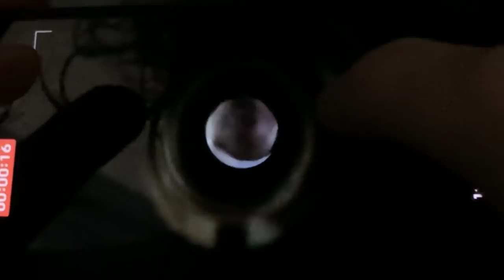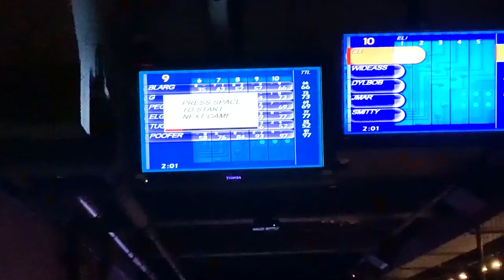Toronto Vlog 2022 w/ Grizzy, Puffer, Droid and more!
Sup guys,
Finally got the vlog out. Mostly gonna be just a bunch of clips of us goofing around most of the time so yeah haha. This was very much different from what I usually edit so it was weird to put together but I had a blast either way. This kind of content is gonna be a once in a while kind of thing but whenever I go on trips you can definitely expect more of these. Also if you're reading this, take screenshots of stupid faces we make and send it to me on twitter for fun :). But either way hope you guys enjoy!

Friends in the video:
Droid: @ElasticDroid
Pezzy: @Pezzy
Grizzy: @Grizzy
Puffer: @Bigpuffer
Blarg: @BlargMyShnoople
Smii7y:  @SMii7Y
Ty: @WiddasTy